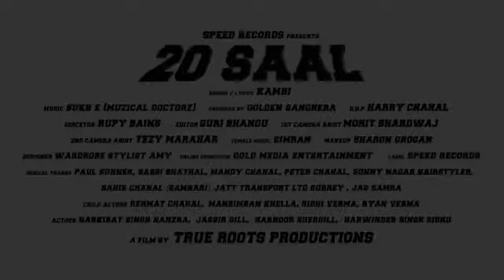Kambi Rajpuria 20 Saal Lyrics - Kambi Rajpurua new Song playlist 2018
20 Saal Kambi Rajpuria | Sukh - E Muzical |20 Saal Lyrics | New Punjabi Song 2018 | 20 Saal Kambi Video Song Mp3

20 Saal Kambi Rajpuria
20 Saal Kambi Rajpuria Song
20 Saal Kambi Rajpuria Video
20 Saal Kambi Rajpuria Full Song
20 Saal Kambi Rajpuria Mp3
20 Saal Kambi Rajpuria Full Video
20 Saal Kambi Rajpuria Video Song
20 Saal Kambi Rajpuria New Song
20 Saal Kambi Rajpuria official
20 Saal Kambi

20 Saal Kambi Rajpuria | 20 Saal Lyrics | New Punjabi Song 2018 | 20 Saal Kambi Video Song Mp3

20 Saal "Kambi Rajpuria"/20 Saal-Lyrics/New Punjabi Song-2018/20 Saal/Kambi Video-Mp3 song

Singer/Lyrics - Kambi Rajpuria
Mix & Mastered by Gurjinder Guri & Akash Bamber
Director - Rupy Bains
Online Promotion - Gold Media
Produced By- Golden Sanghera
DOP - Harry Chahal
Editor - Guri Bhangu

20 Saal Kambi Rajpuria New Song 2018 ,  20 saal kambi hd video
20 Saal Kambi Rajpuria | 20 Saal Lyrics | New Punjabi Song 2018 | 20 Saal Kambi Video Song Mp3

kambi 20 saal mp3 Download link - 20 saal kambi djpunjab -

Credits

20 Saal Kambi Rajpuria New Song 2018 ,  20 saal kambi hd video ,20 Saal Lyrics

Festin Hollykick

20 Saal "Kambi Rajpuria"/20 Saal-Lyrics/New Punjabi Song-2018/20 Saal/Kambi Video-Mp3 song